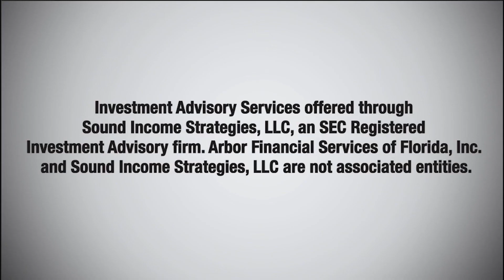Robert Kiyosaki: These Are Unusual Times, You Have To Be More Cautious With Real Estate!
Robert Kiyosaki Interviewed by Jeff Small as they discuss Real Estate Investing!

Visit Arbor Financial, Melbourne Florida, today for resources to help you take control of your retirement today!

Did you miss the latest The Income Generation Show episode? Don’t worry—we’ve got you covered! Get all the highlights you missed plus some of the best moments from the show

Arbor Financial of Melbourne Florida | Jeff Small Arbor Financial | Jeffrey Small Financial Advisor